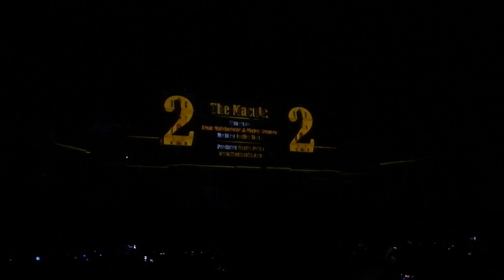Video mapping - The Macula -Bucharest 555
iMapping show projected on the facade of the Palace of Parliament in Bucharest.